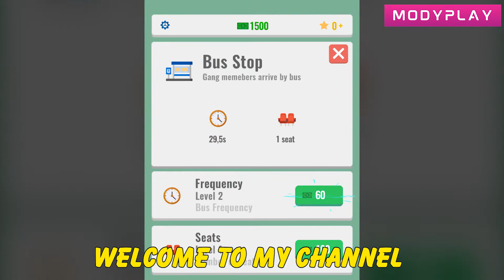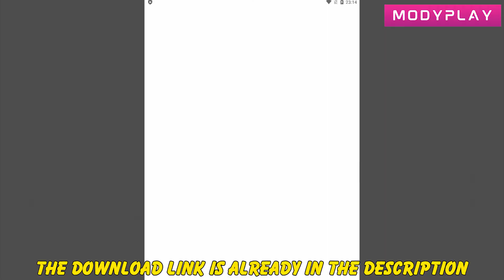Download Gang Inc 3D Idle Mafia Tycoon Mod Apk Latest Version 2022 For Android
Gang Inc. – 3d Idle Mafia Tycoon – gangster simulator, which the player will have to become the most influential mafia of the city. To build a criminal Empire, the user must arrange for the cultivation of grass, to eliminate competitors, to improve their factory. In this case, can not do without the faithful helpers, so you should recruit their subordinates and enhance their skills. In particular, will have to train them to shoot and fight. Also from time to time required to repair equipment.